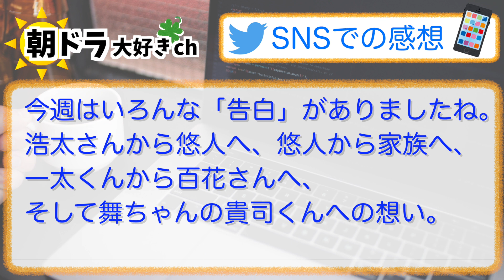【舞いあがれ！】みんなの感想は？2月10日金曜【朝ドラ反応集】福原遥 赤楚衛二 山下美月 八木莉可子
放送中の朝ドラ『舞いあがれ！』の放送当日にその日の感想・反応をお伝えいたします

⬇︎ムック本がこちらから購入できます⬇️
舞いあがれ! Part 1 (NHKドラマ・ガイド) ムック本（紙）：
舞いあがれ! Part 1 (NHKドラマ・ガイド) ムック本（電子書籍版）：
舞いあがれ! Part ２ (NHKドラマ・ガイド) ムック本（紙）：
舞いあがれ! Part ２ (NHKドラマ・ガイド) ムック本（電子書籍版）：

SNSの文章は各キャラクターの呼び方などを統一するために一部改めさせていただいています

【出演者】
福原遥 横山裕 高橋克典 永作博美 赤楚衛二 山下美月 目黒蓮 高杉真宙 長濱ねる 高畑淳子 ほか

【放送情報】
NHK 総合（月～土）午前 8：00～
／［再放送］（月～土）午後 0：45～、（日）午前 11：00～ ※土曜の再放送
土曜は1週間を振り返ります。

NHK BSプレミアム・BS4K（月～土）午前 7：30～
／［月～金を一挙放送］（土）午前 9：45～